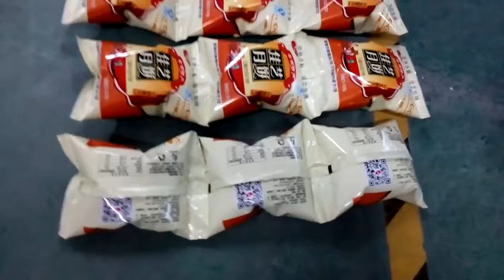ماكينات تعبئةالبقوليات°بودر°ارز°توابل°مكرونة°سوائل،شركةنايل تريدعمادبلال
مشروع/ماكينةالعلف/شركةعمادبلال/نايل.تريد
واتساب.فايبر.اتصال مباشر